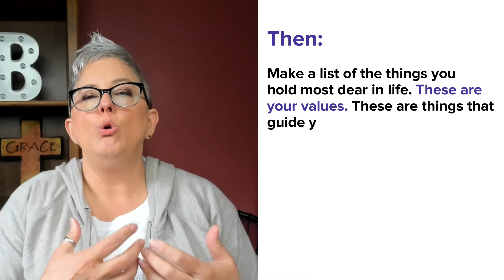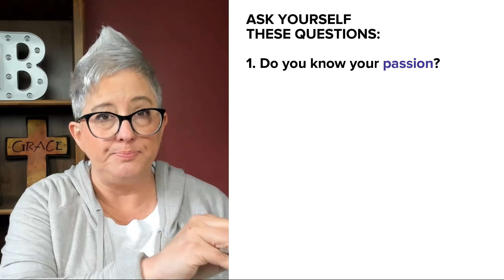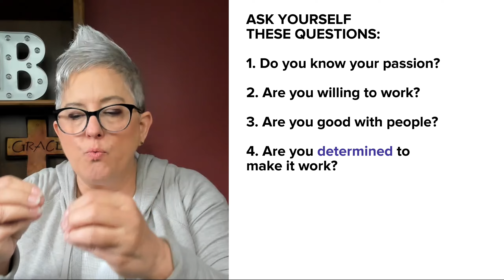Your first strategy to know how to go from employee to Christian Entrepreneur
Have you always had the pull to be a Christian entrepreneur? Do you sit in your work space and think. . . How can I create an exit strategy? What do I need to know? What can I do? How will I transition?

In this video I talk about your first strategy to help you make that move from employee to entrepreneur by understanding God’s design of YOU. We start with a 3-Step exercise to get you moving in the right direction.

Your pull into entrepreneurship is one of those ‘good things’ God planned for you from the foundation of the world (Ephesians 2:10). And, those clients you are going to help? They are just waiting for you to show up.

Hello! I am DeneenTB and welcome to the Truth & Business Show. I post every week (Tuesday) on how to Grow your Faith so it Fuels your Business. Videos include the TRUTH of God's Word and how we are Called to use BUSINESS to Serve.

As a Christian Woman Entrepreneur and Business Owner, I know how difficult it is to find other women who are on the same adventure living out their Faith. AND, I want us to stop feeling guilty about our work and understand how God wants us to use it for Him.